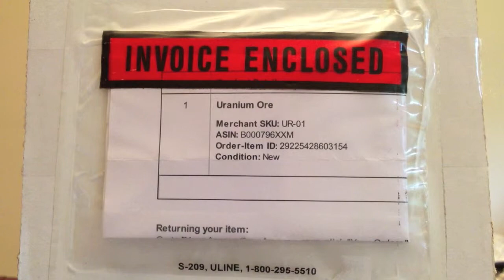Onion Experiment III: The Investigation of the Means for the Total Elimination of the Onion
My third attempt to try to rid the world of Onions using Uranium.